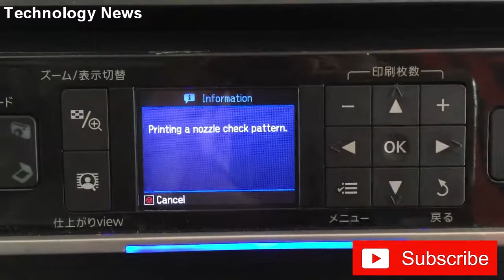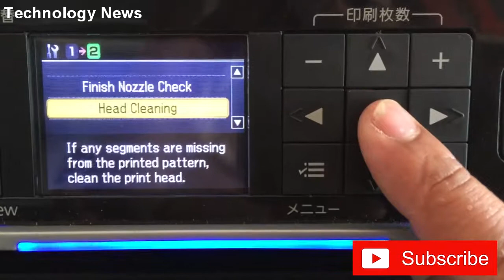How to cleaning head for Epson EP-802A - EP-804A | [ Technology News ]